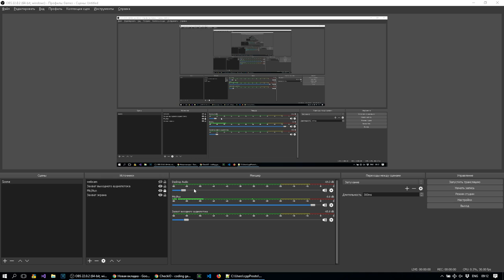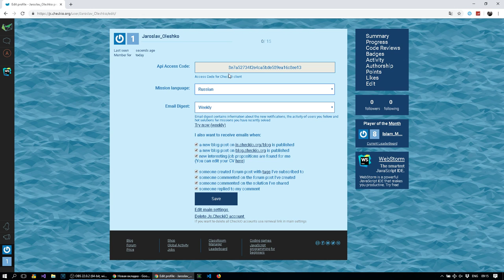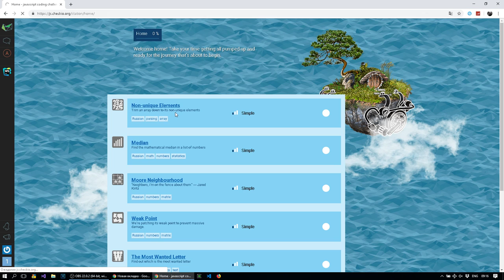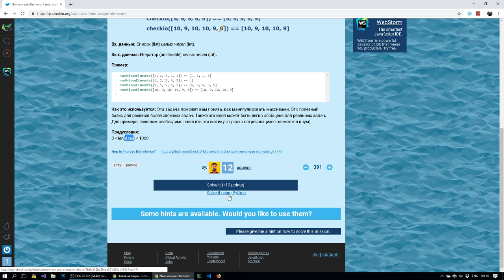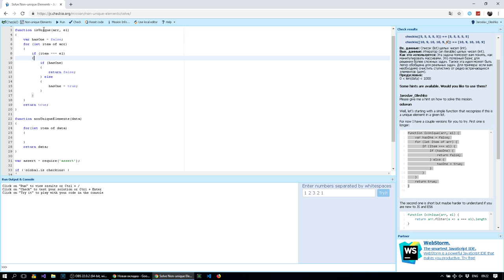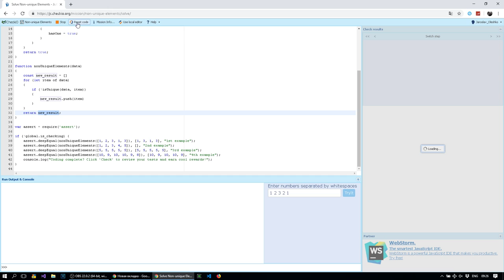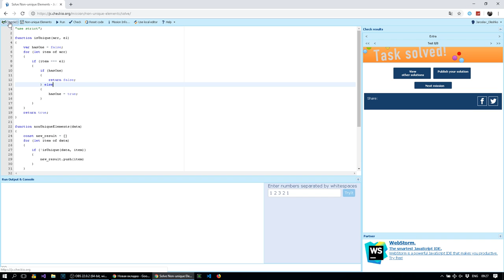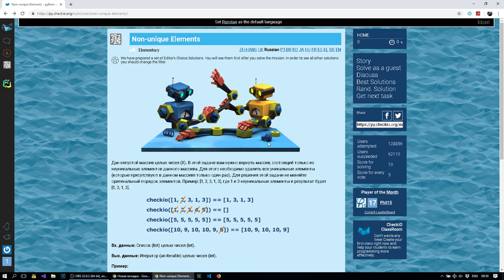Изучай JavaScrypt и Python!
Изучай JavaScrypt и Python! checkio!

ищи в google play приложения pub:cpp_prosto устанавливай и пользуйся :-)
!ВАЖНО! Помощь каналу